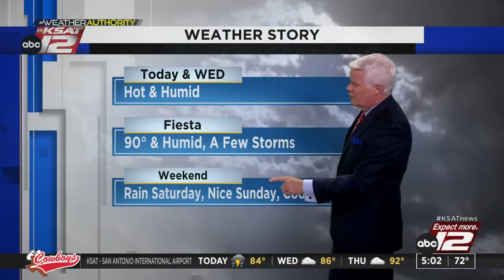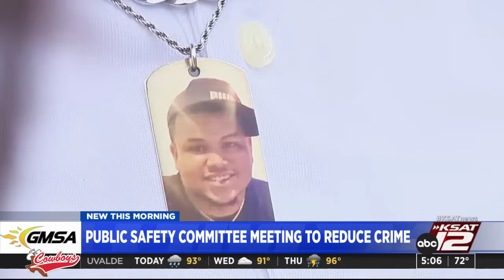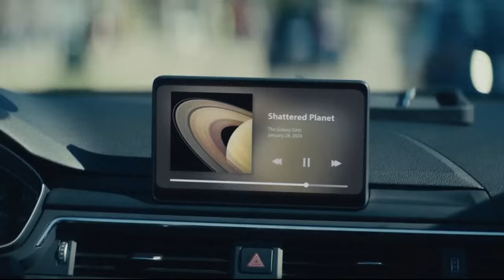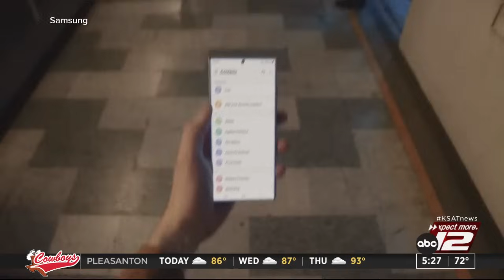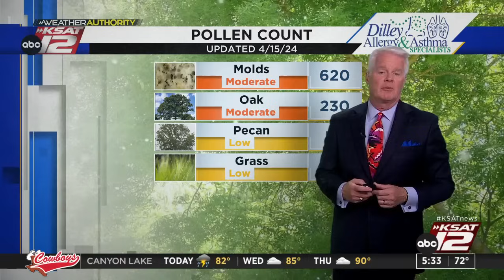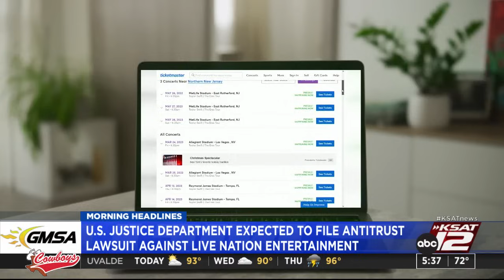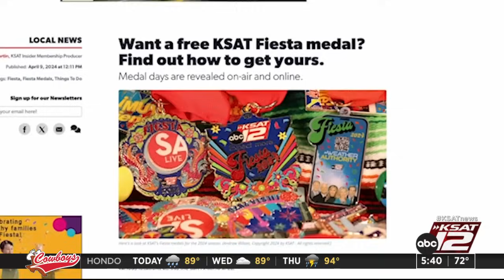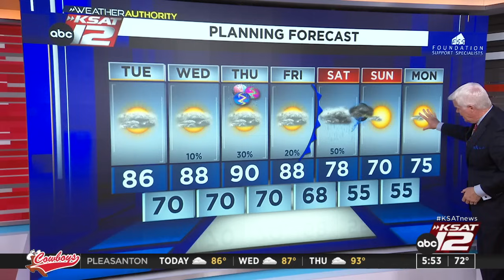Good Morning San Antonio 5 a.m. : Apr 16, 2024